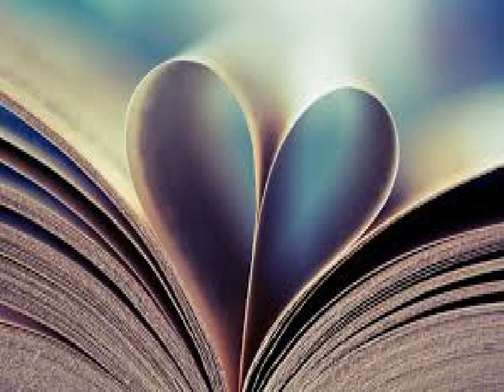MBC 대학가요제 13회 89' 사랑이란건／사랑은 이별을 위해 04 이재영 그대 떠나도